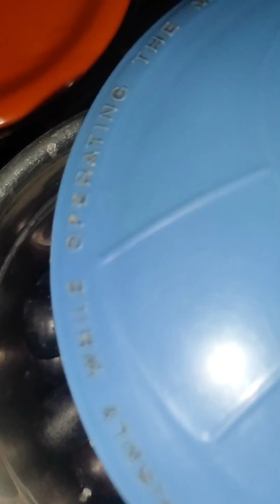2 ଟି ଛୁଆ ଙ୍କ ସହିତ ଏକୁଟିଆ କେମିତି manage କରିବାକୁ ପଡେ। ସକାଳୁ ସଞ୍ଜ busy rutine